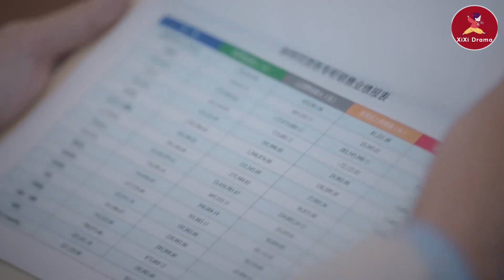女領導看不起灰姑娘，不料她剛上班一個月就拿下了銷售冠軍，女領導對她徹底改觀！ep5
💘wbsgwk
該劇講述了富家千金高楊養成了喜歡購物的不良習慣，在經歷一系列變故之後，逐漸成長為自立自強的職業女性的故事